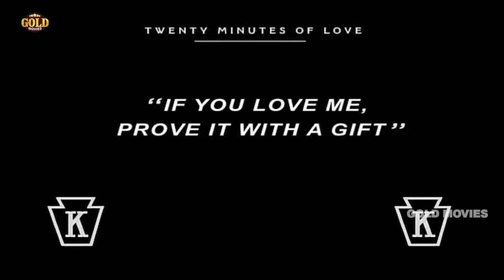Twenty Minutes of Love 1914 - Charlie Chaplin - Comedy | Episode 23 | Charles Chaplin, Minta Durfee.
Director: Joseph Maddern, Charles Chaplin
Producer: Mack Sennett
Year: 1914
Genre: Comedy
Actors: Charles Chaplin, Minta Durfee, Edgar Kennedy

Synopsis: Charlie is hanging around in the park, finding problems with a jealous suitor, a man who thinks that Charlie has robbed him a watch, a policeman and even a little boy, all because our friend can't stop snooping.